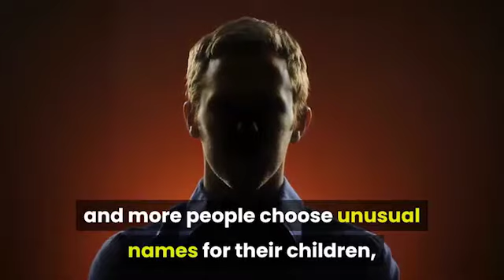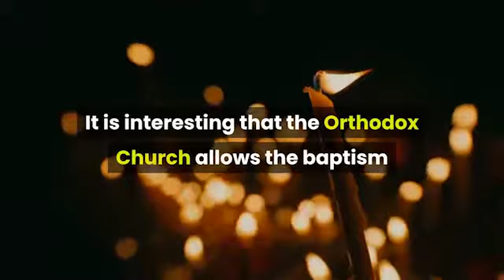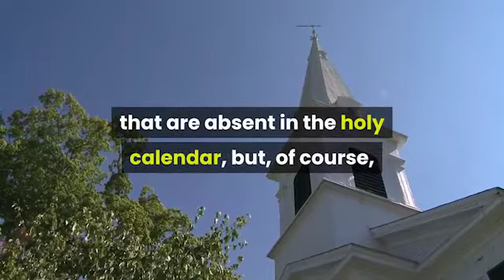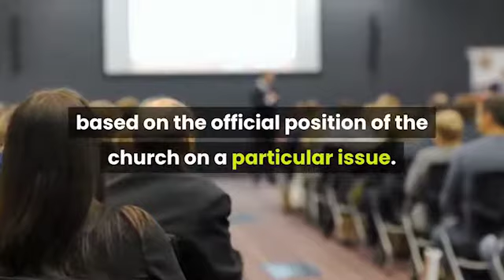WHY BAPTIZE A CHILD WITH A MIDDLE NAME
Baptism is not unusual these days, but many prejudices still remain. The most important and mysterious element of the sacrament is the name given to the child.

BROWN RICE is better than WHITE
Simple HOME REMEDY dissolves stones in the gallbla...
YEAST COMPLEX OF YOUTH - THE BEST REMEDY FOR AGE W...
That's why it's worth eating pears every day
Simple RULES how to FEEL GREAT
These 7 solutions will make you forget about the u...
How to LOSE WEIGHT 10 GOLD RULES for getting rid o...
WHY IN NO CASE SHOULD YOU GIVE AWAY EMPTY DISHES?
FACELIFT AT HOME: 5 METHODS
Cleans the body like a brush 1 glass a day. Lose w...
ALWAYS COLD FEET? DOCTORS TOLD WHAT DISEASES IT IN...
These signs signal about blood clots in the vessel...
12 PRODUCTS, which must necessarily have to stock ...
7 drinks and products that are unexpectedly benefi...
Which products are the most CALCIUM?